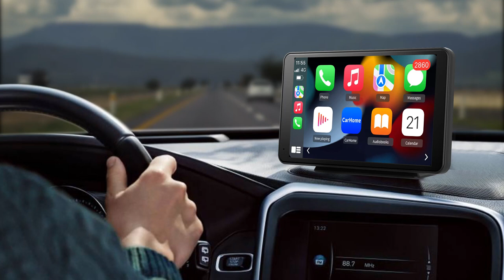AWESAFE Car Stereo Radio for Wireless Carplay and Android Auto, 7 Inch IPS Touch Screen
【Wirelsee Apple CarPlay and Android Auto】Available for iPhone and Android phones. This function can syn chronize the phone book, mail, notification, map navigation APP, music APP and video APP on the mobile phone to the monitor, and the iphone can also call "Siri" for voice control. Turn on the Bluetooth and WiFi switches of the mobile phone, connect the Bluetooth of the monitor, and click the corresponding icon to use. Turn off both the phone's WIFI and Bluetooth to completely exit the our radio has no network function, this player is a good choice for those who are concerned about personal data security.
【Easy Installation ＆ Wider Compatible】This portable bluetooth Apple CarPlay no need modifying your original car radio. Our AWESAFE portable car stereo with Self-adhesive and Suction bracket, easy install to your dashboard. 12-24V is suitable for more car types, such as cars, trucks, caravans, vans, trailers, campers.
【Bluetooth Hands-free】When you're driving, this carplay device is paired with your phone via Bluetooth, and hands-free calling, music playback, and control all work smoothly. So you will always keep your eyes on the road ahead, ensure that you reach your destination safely.
【Online Navigation】After connecting your smartphone, you can use your favorita online map via carplay or mirroring function. the specific map route will be displayed on the screen and clearly show you the way. There will be provide clearer information such as speed limit, direction, ETA, traffic conditions and weight : This unit does not have gps
【Parking Assistance】Support install a rear camera (Camera Not included in the package) with an RCA connector (AV IN port). When your car is in reverse, it will automatically provide parking assistance can also avoid reversing dead corners, reversing accidents, and do not need others to guide the : This unit does not include camera.
【FM Transimtter】Two Method to get sound: It's also support AUX connection to your car audio. Connect AUDIO port of this device to AUX port of your factory car. Recommend to use this on the "FM transmitter" function and adjust the frequency to be consistent with the car radio frequency to play car stereo sound. In this case, the car FM radio channel is 93, then manually adjust the FM transmitter to 93 in the car stereo. (Note: the device doesn’t support AM/FM radio reception)
【Mirror link】You can duplicate the screen of your Android or iPhone mobile to the radio screen, it works for all mobile phones with Android and iOS system.
【7 inch HD Screen】The device adopts a high-definition LCD touch screen, which is easy to touch. If the brightness is adjusted to the maximum, even in the sun, you can clearly see the screen content without worrying about the problem of the screen becoming dark.